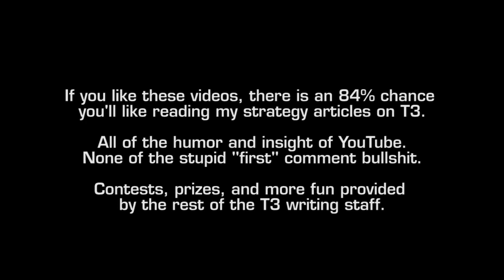Wanted Lesson 2 | Assassin's Creed Revelations | Top Tier Tactics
Follow WiNGSPANTT on Twitter @WiNGSPANTT and @TopTierTactics

What's the most wanted gameplay mode in Assassin's Creed Revelations multiplayer? Exactly. Jumping back into the first ever FFA arena, I want to see if I'm rusty. Well, I guess I am... if someone changed the definition of the word rusty to AWESOME.

Recorded with the Hauppauge Colossus, edited in Adobe Premiere Pro CS5.